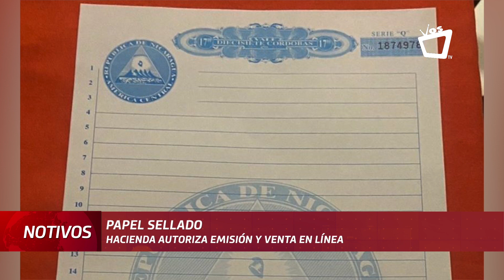DGI podrá emitir y vender papel sellado en línea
Tras el acuerdo ministerial 007-2023, el Ministerio de Hacienda y Crédito Público autorizó a la Dirección General de Ingresos (DGI) proceder con la emisión y venta de papel sellado en línea. Esto en un marco de legalidad, transparencia y seguridad jurídica.

De conformidad con el artículo 243, párrafo primero de la Ley N.º. 822, “Ley de Concertación Tributaria” y sus Reformas, podrá establecer otras formas de pago y emisión de las especies fiscales gravadas con este impuesto, incluido el papel sellado.